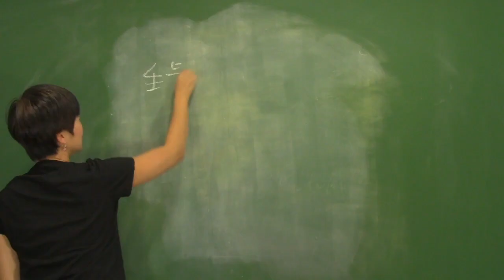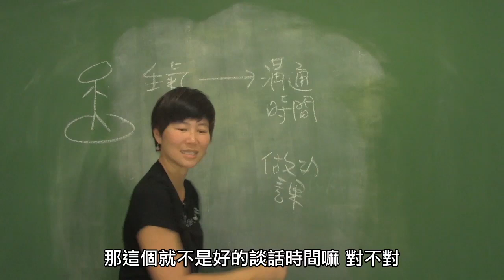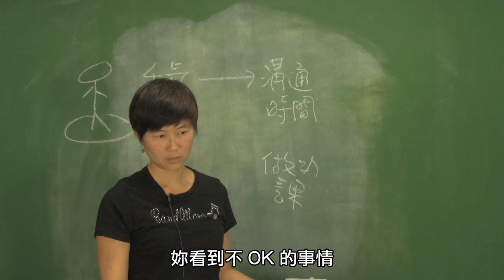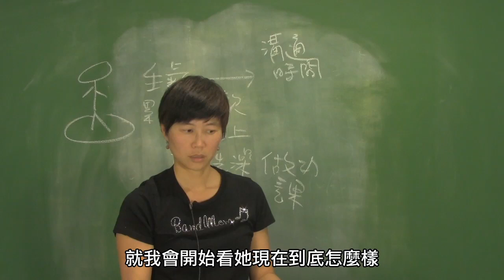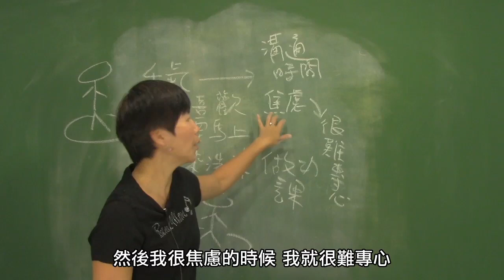Sara的健康自己來03-溝通的藝術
你不高興別人對你做了什麼，卻不敢講出來嗎？不敢講，是因為有時可以講得好好的，有時講了卻是一觸即發。溝通的藝術，教你要怎麼講才有效果，也才不會引發別人的火氣。如果你有溝通的困擾，那你一定不能錯過這一集Sara的健康自己來。